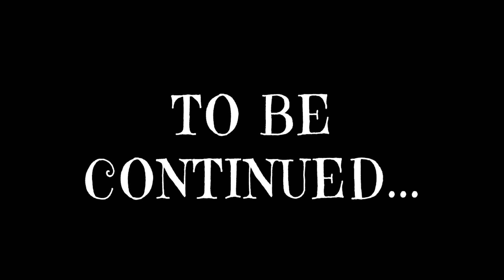Tailor Tales- NIEL ROUTE [P6]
★(ﾉ◕ヮ◕)ﾉ*:･ﾟ✧★
beta 1.3.1
GAME:
[★MY PATREONS★]
★CardlinAudio
★Robin
★UnorthodoxVA
[★ VIDEO CREDITS★]
[★PERSONAL NOTES ★]
You Can Follow my work here :